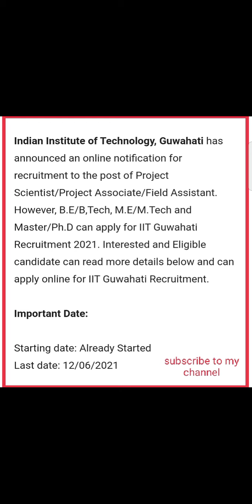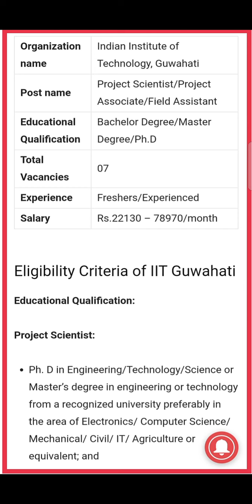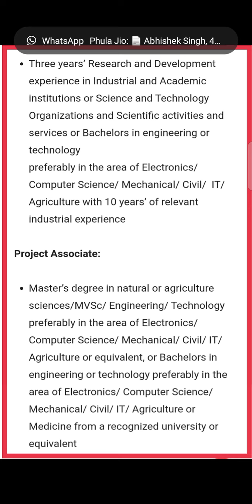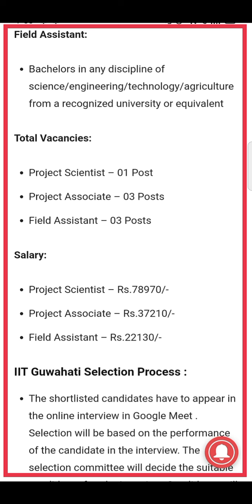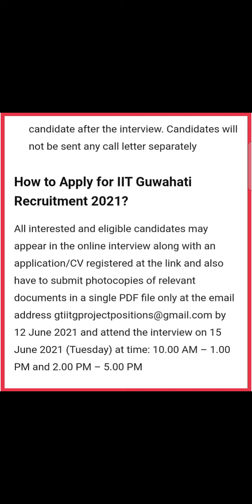IIT Guwahati Recruitment 2021 | No Fee | No Exam | Freshers jobs | Project Associate and Field Asst.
Hello Guy's ❤️

Indian Institute of Technology Guwahati, Research and Development Section invited online walk in interview for the post of of Project Associate and field Assistant post in the project entitled "AI enabled advanced Aquaponics ecosystem for the self reliance of SC community in Central and Lower Aasam" at the department of electronics and Electrical engineering.Those candidates who are interested in the vacancy details and completed all eligibility criteria can watch full video and  apply online.

IIT Guwahati job updates
IIT job 2021
today'sjob updates
talkwithme